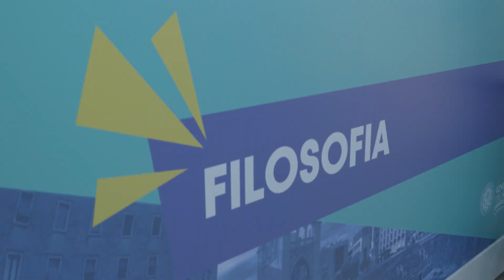Dipartimento di Studi Umanistici UniSalento (Orientamento 2023/2024)